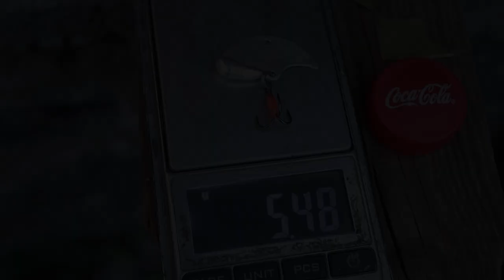Making Coca-Lure Shark | fishing hacks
The idea of making fishing bait with the help of Coca‑Cola